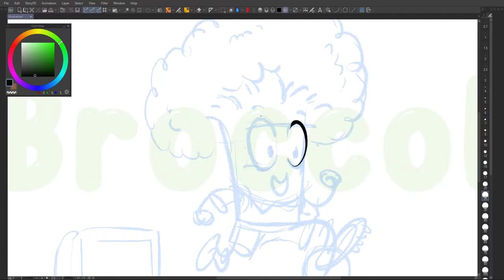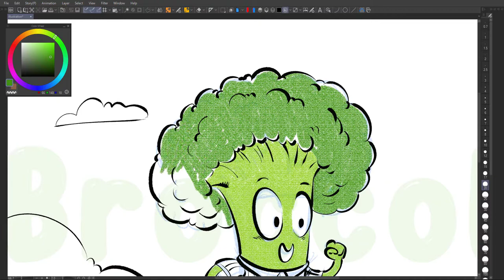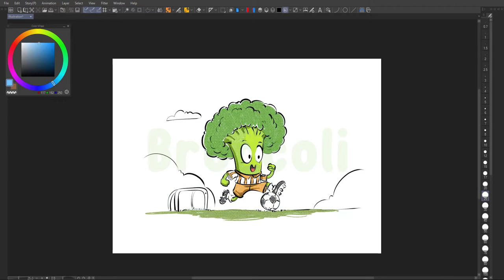Cartoon Character Design [speedpaint]- Broccoli character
Welcome to "Draw for Fun- vẽ chút chơi". I would like to introduce the digital character design process: Broccoli. The idea for this fruit character was based on broccoli which was then personified. This is a cute cartoon character for kids. Hope everyone will get a lot of ideas and inspiration after watching this video. Thanks a lot.

SEE MORE